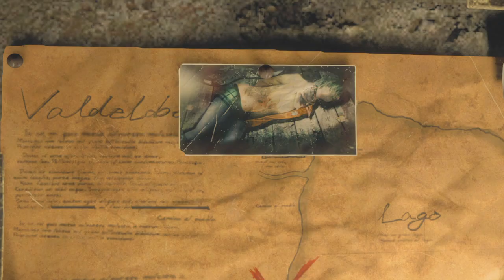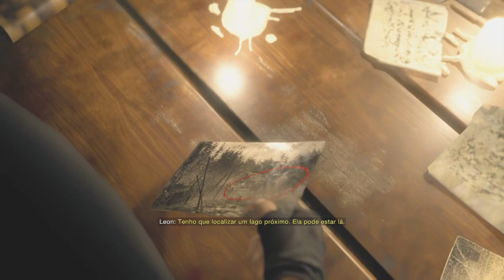Modo intenso!!!!!!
Que maravilha, audio original, trilha do classico e pique soldado invernal